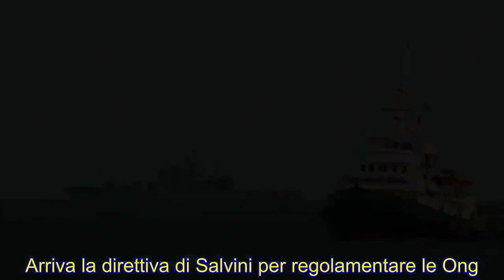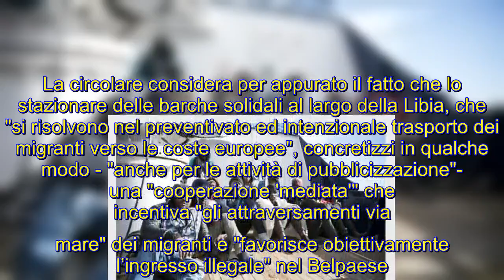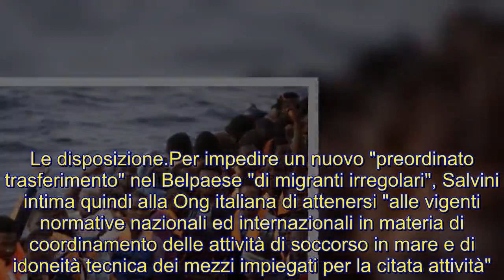Migranti, ecco la direttiva di Salvini per fermare pure l'Ong italiana